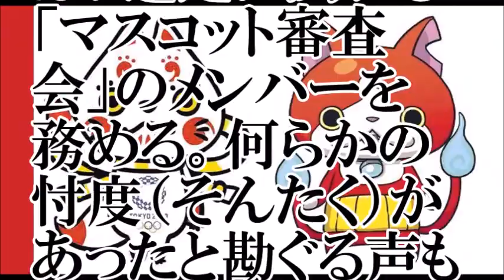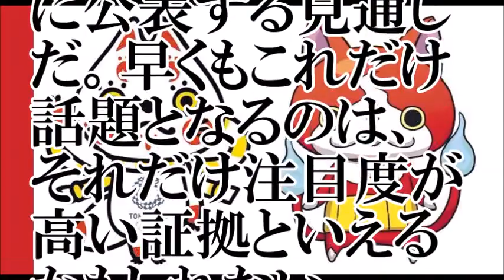【盗作？】パクリ位しか見えない、五輪キャラ達…どうなる？東京五輪【ちゃんねる大和】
【関連動画】
【海外の反応】「東京オリンピックのマスコット！？」東京オリンピックに向けた多言語案内ロボットの実証実験を開始～すごいぞニッポン
2020 東京五輪 キャラ決定へ 会議 マスコット 妖怪ウォッチ 中川翔子 TOKYO
東京オリンピックのマスコット候補を海外の人が選んだらどれが一番人気なのか？【海外の反応】